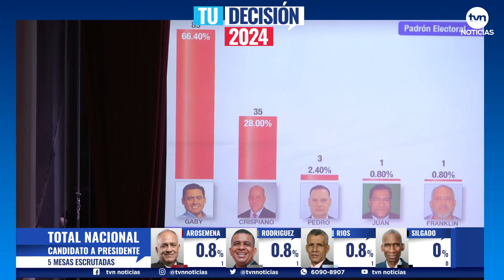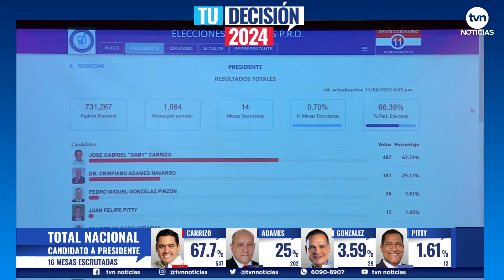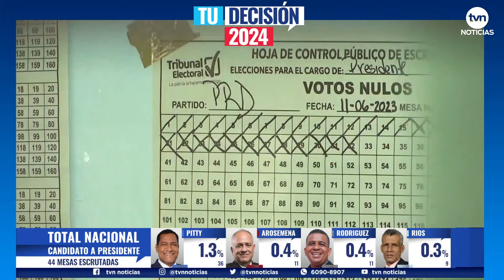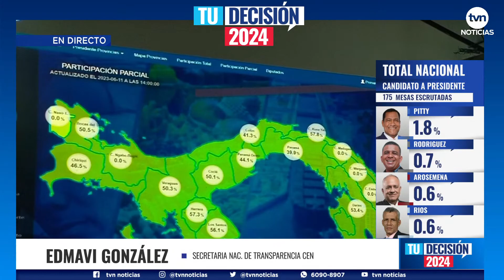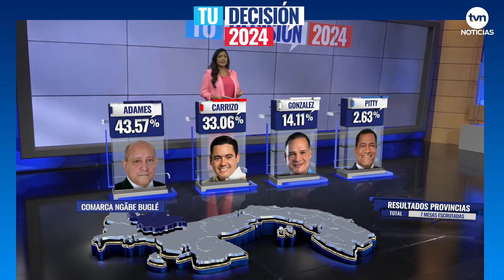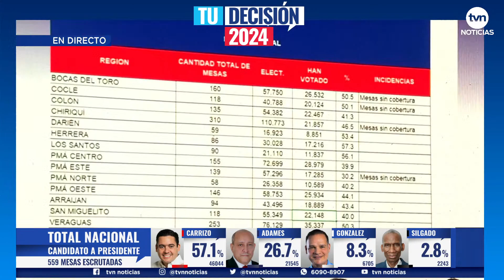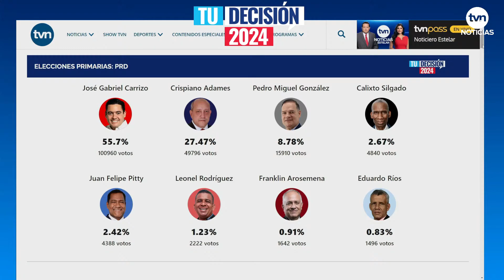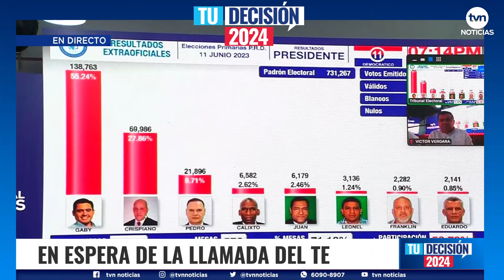Elecciones primarias del PRD